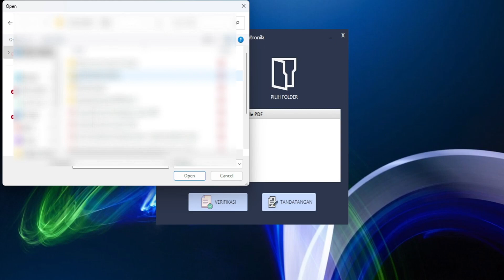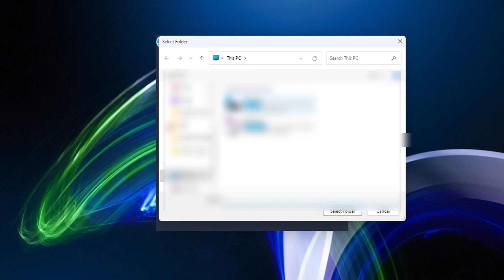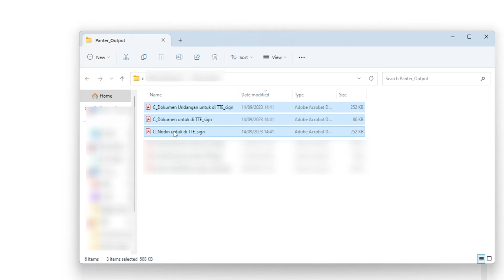Tutorial Tanda Tangan Elektronik Menggunakan Aplikasi Panter